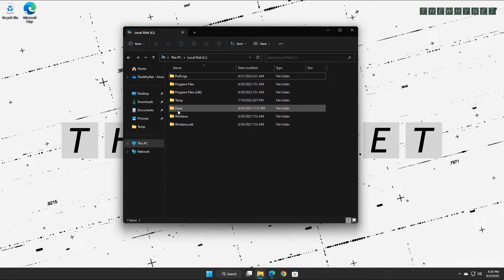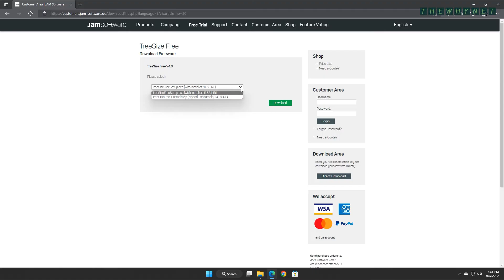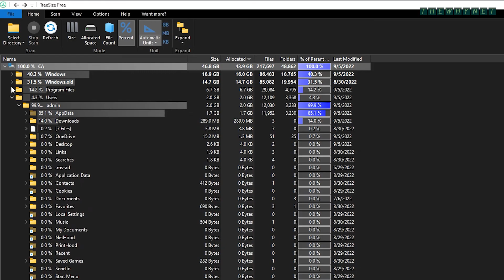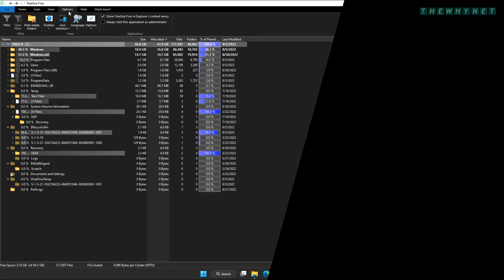How to See The Folder Size of All Folders in Windows [Free And Easy]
When you want to know how to see the size of all your folders in a single easy to use interface, all you need to do is watch this short video.